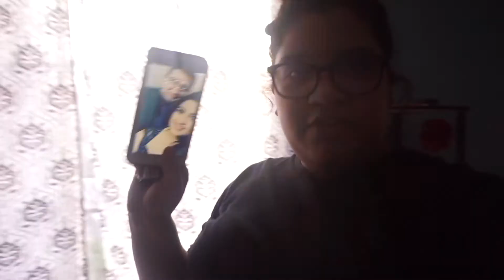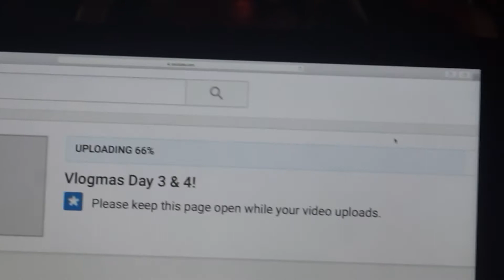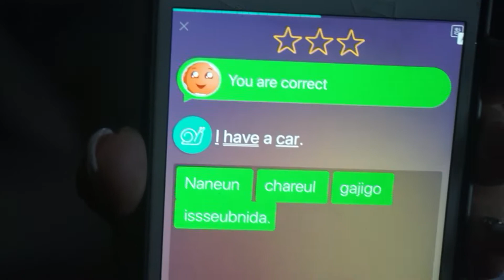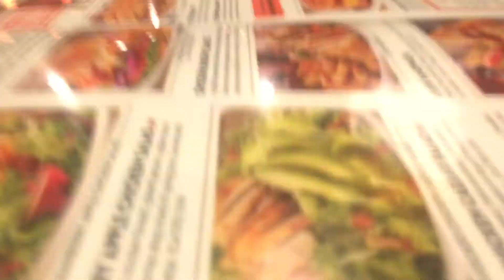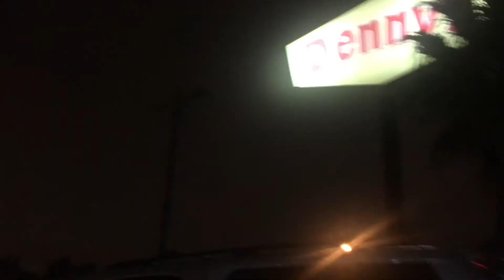Vlogmas Day 5